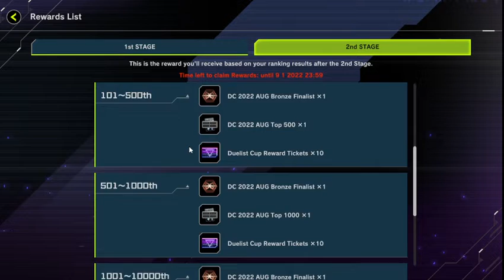Yu-Gi-Oh Master Duel 8/9/22 update BEETROOPER SOLO AND MUCH MORE!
Pretty cool update we finally got radiation for ursarctics